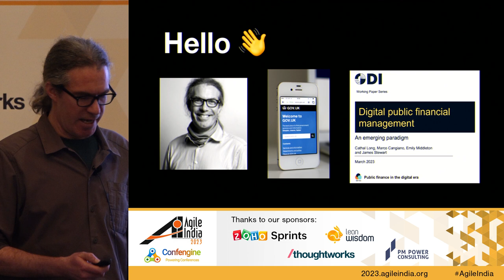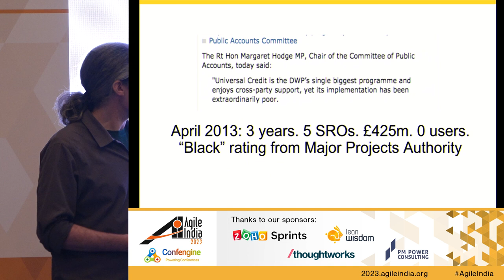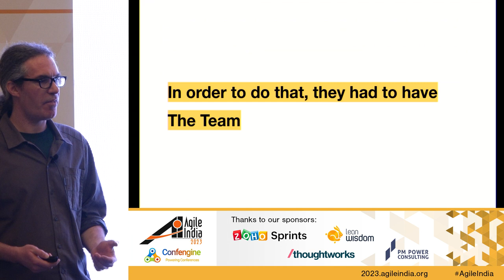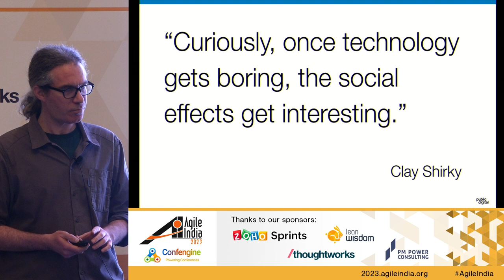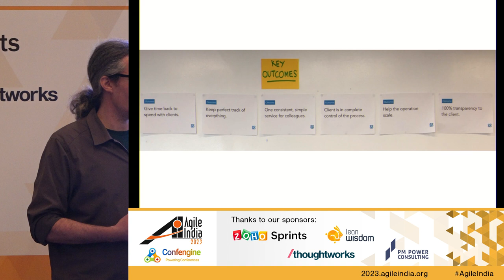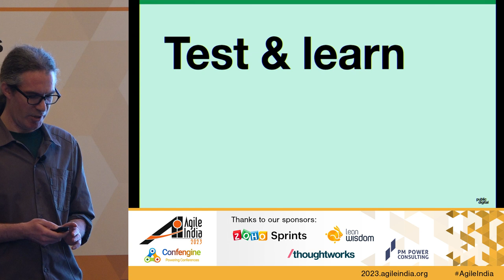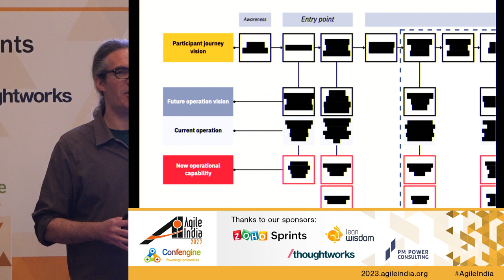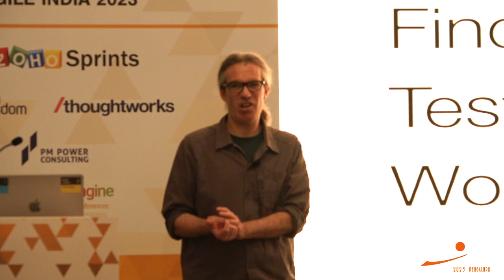Genuinely multi-disciplinary teams by James Stewart AgileIndia 2023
We’re growing used to talking about the importance of autonomous, high performing teams, and of bringing different technical disciplines together. But most organisations are more than their technology, and delivering great services requires organisations’ operations, policy, strategy and other functions to pull in the same direction. Drawing on experiences of bringing together teams across a broad range of disciplines in the UK and globally, James Stewart will look at why now is the time to really think multi-disciplinary and what some of the foundations are for much more inclusive digital work.